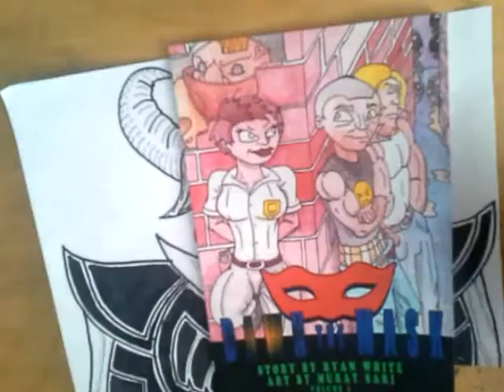Drawing Asgore from Undertale (Tutorial)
I flipped the original live stream so that you the view can see the video right side up.